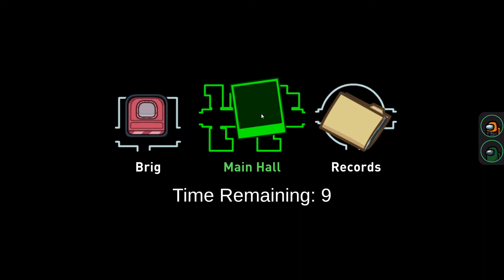But He Said He Was A Crew mate! | Among Us Mods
Coogleblitz has once again made it into the skies as Dakota attempts to make everyone think that he's a crewmate they play on the new airship map the Town of us mod for Among us!